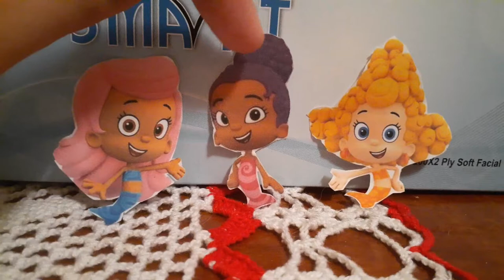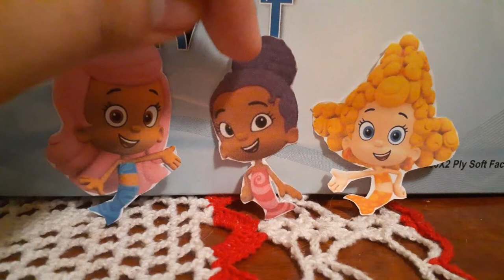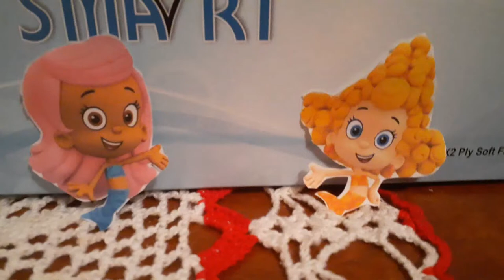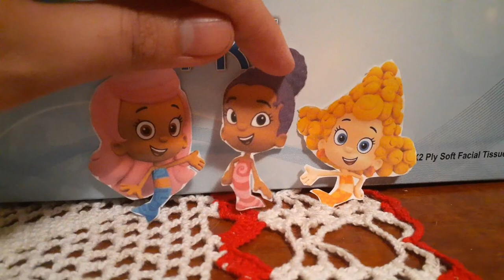TR12 Vlog: Halloween News/Zeta Update (Day 4)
This vlog took a while, but it's finally here. Join Molly, Deema, and Zooli as they explain what the current updates were from earlier. As well as discussing Halloween featuring a halloween drawing by Mckinley Pasteris and sneak peek of "The Halloween Darkness!" Movie coming tomorrow at 6pm. Then Zooli and Oona will explain the rainfall from what's left of Zeta earlier in the northeast.

Note: This may be the final day of vlogs and weatherstar4000 emulators since Tropical Storm Zeta will be moving out by tomorrow and will no longer be a tropical storm.